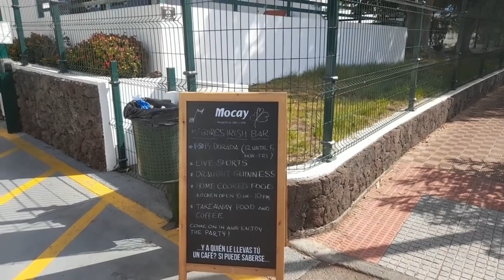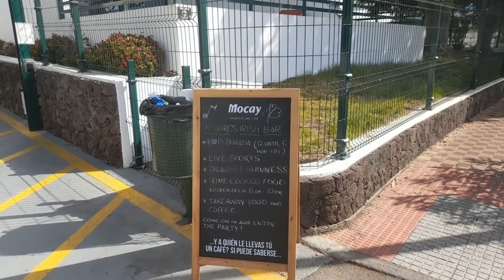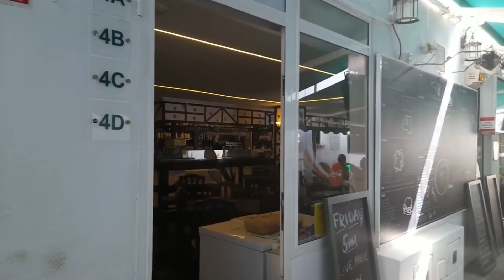Tenerife Costa Adeje Torviscas Sun Inn McGuires New Hoppys Bar I give these bars a Thumbs Up !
Walk today near the Sunset Bay Apartments in Torviscas Tenerife Costa Adeje just showing you a wee strip of bars you might easily miss as they are down a wee alley. These bars get lively at night and have some great entertainment on. Check out my video on Facebook showing you how busy it was when Shelley and her family done a gig !  Also hello to the guys from Motherwell I met great to meet you all.